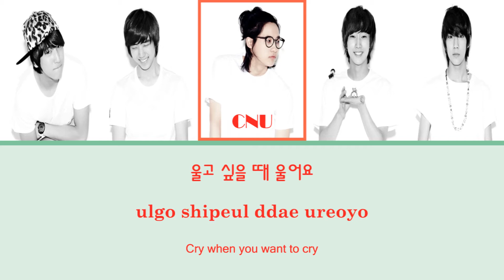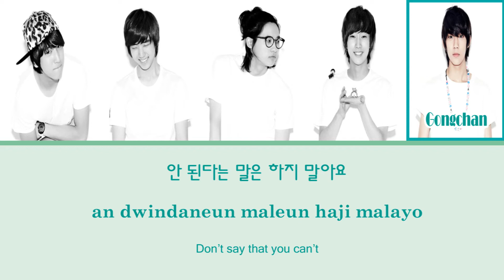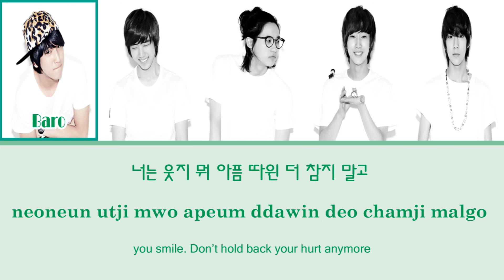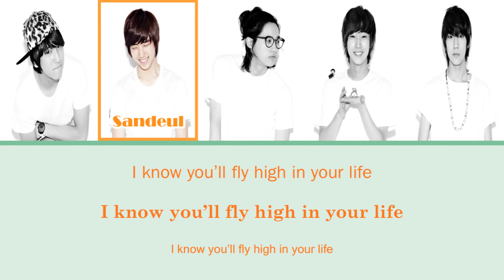[Han/Rom/Eng] B1A4 - Only One Lyrics